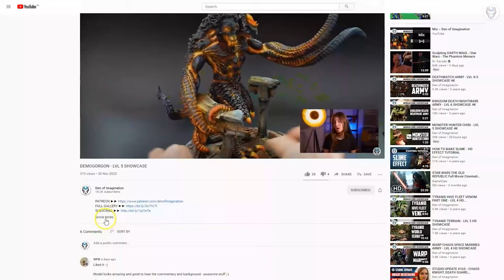IMPERIAL FISTS - LVL 6 MINIATURES SHOWCASE 4K